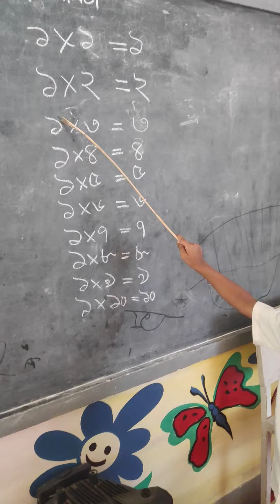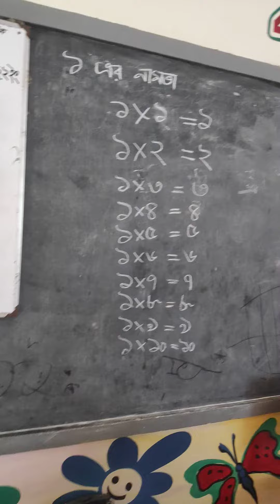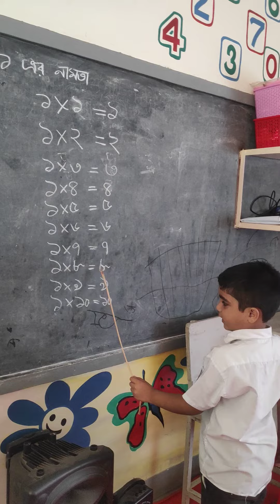সঠিক পদ্ধতি নামতা শেখা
প্রথম থেকেই শুরু হোক সঠিক পদ্ধতিতে পড়ার কৌশল।